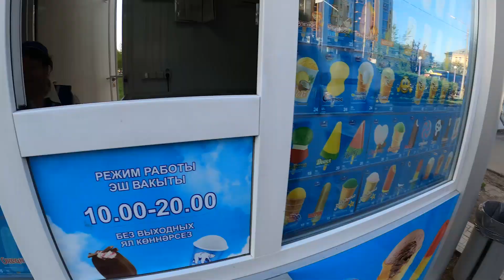Новая площадка в Казани?